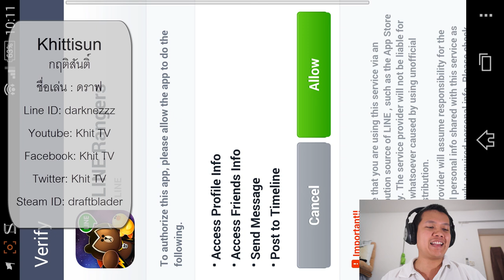Line Ranger S2 EP48 - รีวิว Season 2.1.1 /แจกไอดีเทพ / เก็บรูบี้ 170 / ด่าน 228